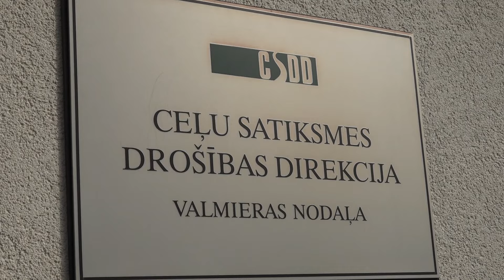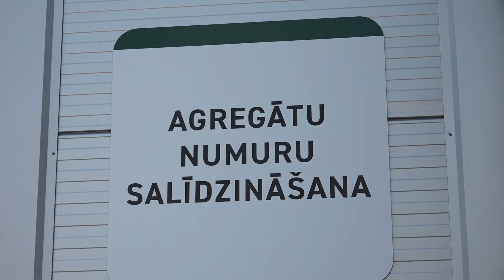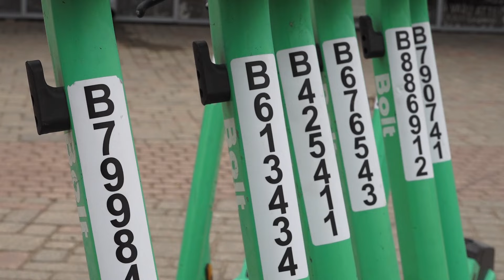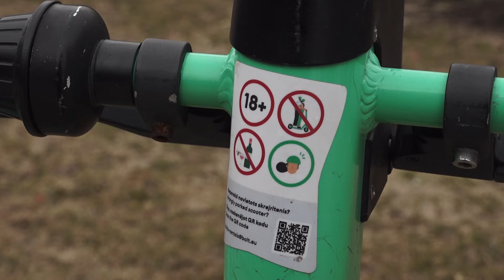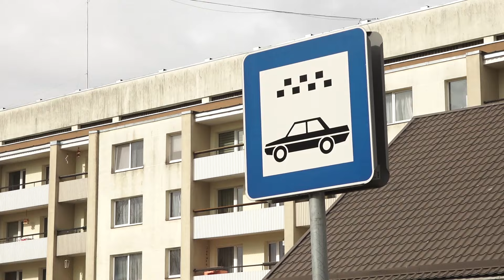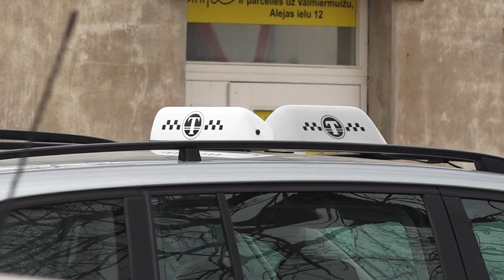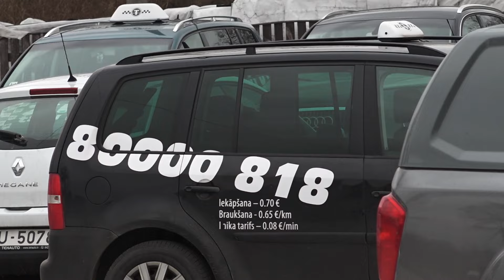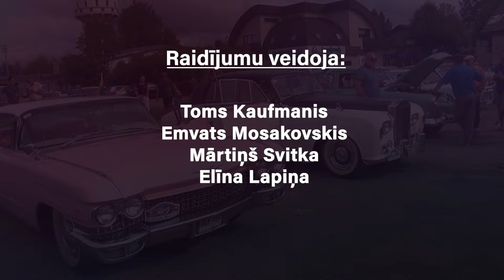Zaļā gaisma S2E90